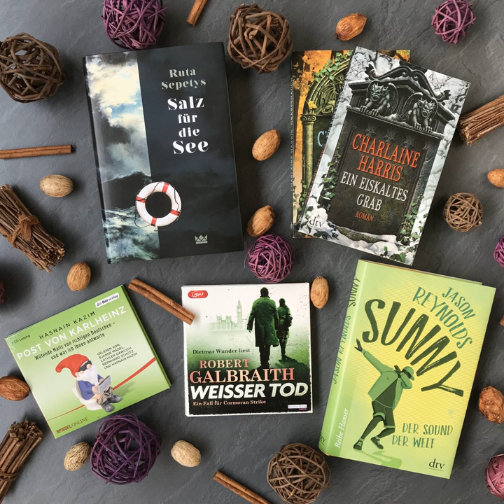bücherreich 145 - Mein Lesemonat März 2019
In dieser Episode spreche ich über die Bücher, die ich im Lesemonat März 2019 gelesen habe:

„Sunny — Der Sound der Welt“ von Jason Reynolds*
​„Ein eiskaltes Grab“ und „Grabeshauch“ von Charlaine Harris​
„Salz für die See“ von Ruta Sepetys​
„Weißer Tod“ von Robert Galbraith*​
„Post von Karlheinz - Wütende Mails von richtigen Deutschen - und was ich ihnen antworte“ von Haznain Kazim*

​Aktuelle SuB-Höhe:
Bücher: 83
Hörbücher: 149

Was habt ihr im März Schönes gelesen?
Eure Ilana